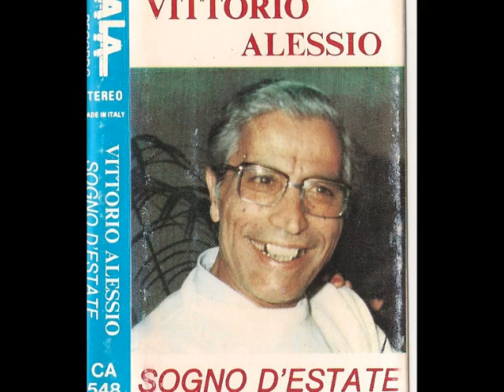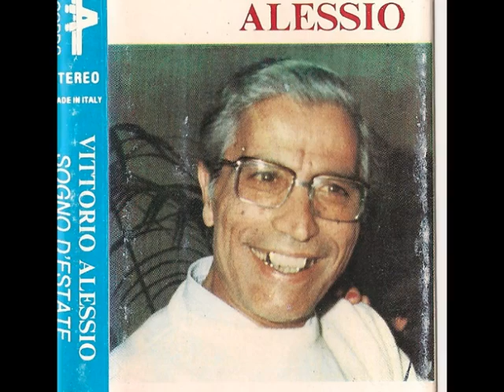Perdonala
Perdonala cantata da Vittorio Alessio